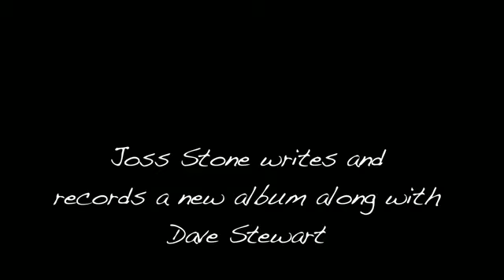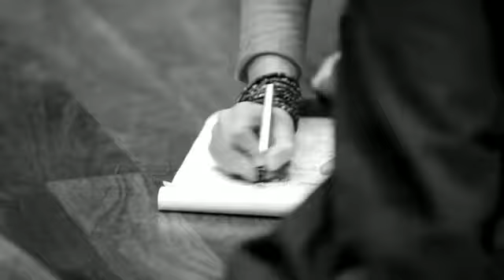Joss Stone - LP1